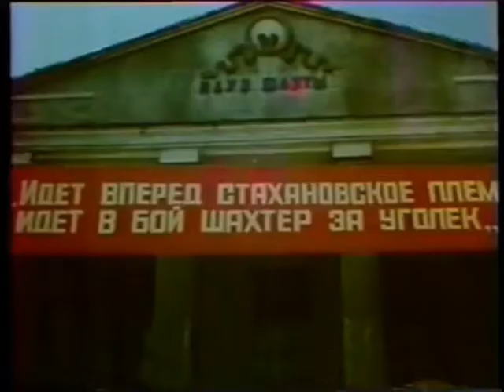ШАХТА - Чёрное золото кровью полито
Представлены авторские видео о нелёгком шахтёрском труде, мужестве, отваге шахтёров и горноспасателей в аварийных ситуациях, крепкой горняцкой дружбе и взаимовыручке. Использованы уникальные кинокадры подземной и поверхностной съёмки из художественных и документальных фильмов советской поры о людях героической профессии. Старые, незаслуженно забытые  и новые шахтёрские песни, известные лишь узкому кругу слушателей, в сопровождении видеоряда из любимых фильмов, не оставят Вас равнодушными. Глубоко затронута тема драматических и  трагических событий из  трудовых будней горняков, которые вызовут искреннюю печаль и грусть о погибших и травмированных. Титры в память о погибших и ушедших шахтёрах сопровождают каждое видео. Лирические, шуточные, юмористические песни доставят Вам истинное душевное удовольствие и приятные воспоминания о своей шахтёрской молодости. Отражены и молодёжные жанры современной музыки: рок и рэп.  Приятного Вам просмотра!